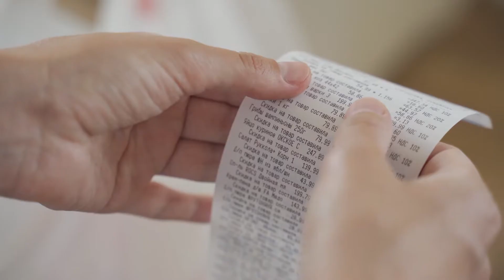Pescara. Variazione di bilancio con 90mila euro per famiglie bisognose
La Giunta comunale ha approvato ieri una variazione di bilancio reperendo 90mila euro per destinarli ai buoni spesa natalizi per le famiglie bisognose. Stanziati fondi anche per Pescara Energia, Protezione Civile e Adriatica Risorse